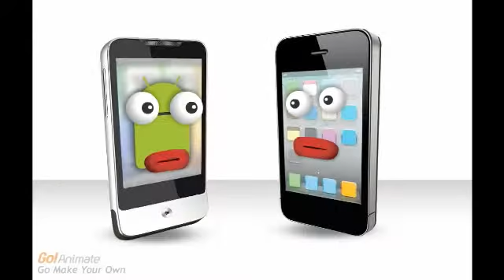Stupid Iphone Ep1: Shut up wars